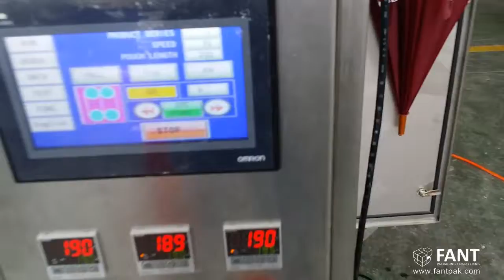High speed powder pouch filling sealing and packaging machine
It is consistent with vertical bagger, auger filling machine and material screw elevator, it’s design for food & non-food powder products, such as pharmacy, milk, flour, spice, coca, coffee, cosmetic, chemicals etc.
PLC & Touch Screen Controller
Configured with three-servo motor driven
Speed up to 70bags per min

Thanks